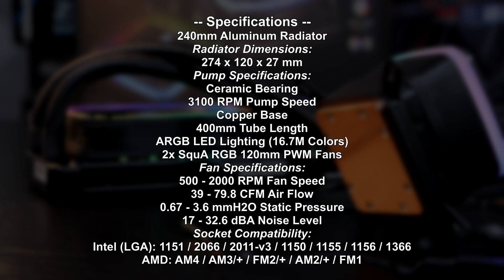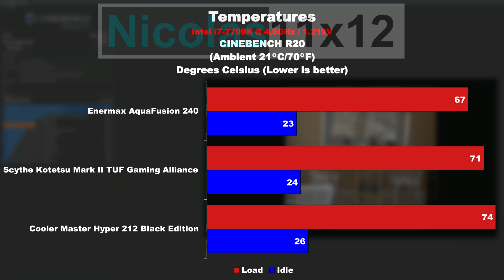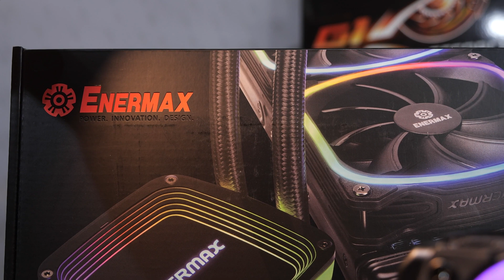Is this AIO WORTH the MONEY..? -- Enermax AquaFusion 240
Is the new AquaFusion 240 worth your money? How does it perform and does it even stand out from the rest?

Manufacturer: Enermax
Model: ELC-AQF240-SQA